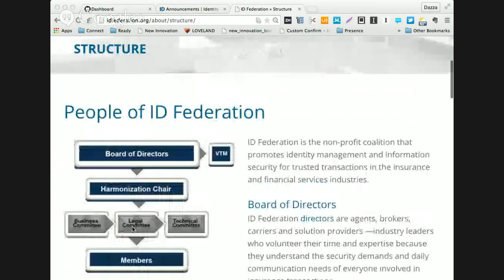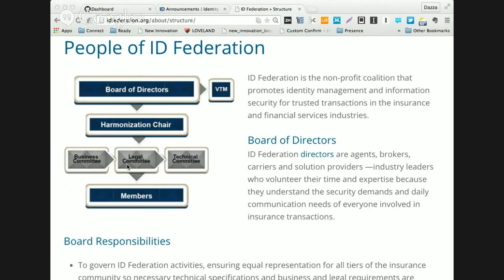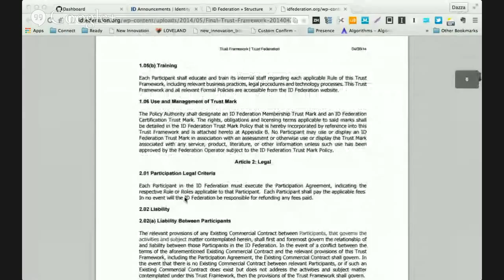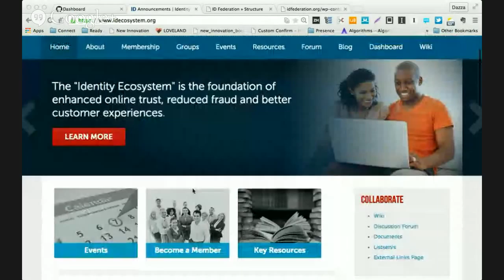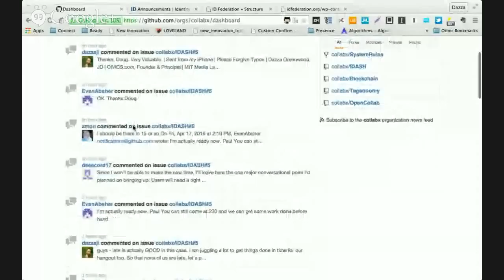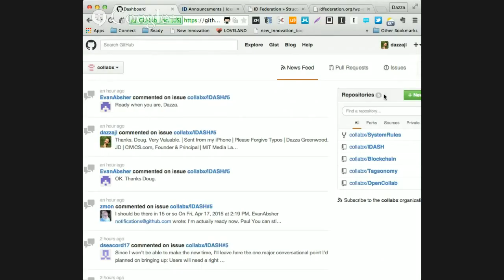ABA-MIT Appathon: Spotlight on Municipal OpenID Connect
Join UMKC Law School and Code for America team members Evan Absher, Doug Seacord and Paul Barham to learn about their project to model and prototype how OpenID Connect could be used by cities as a tool to enable single login and greater personal data control for individuals.  More information can be found at: LegalAppathon.com and law.MIT.edu/Appathon